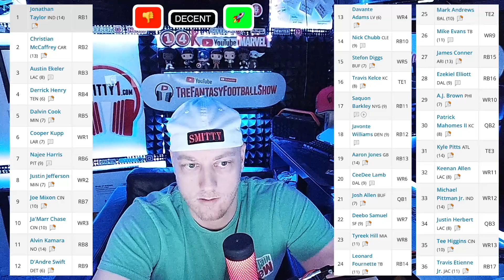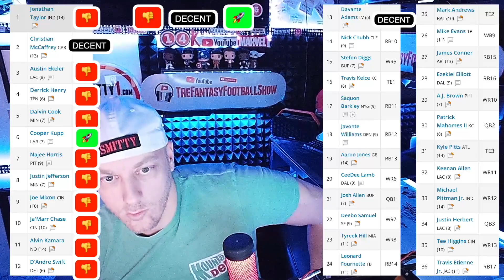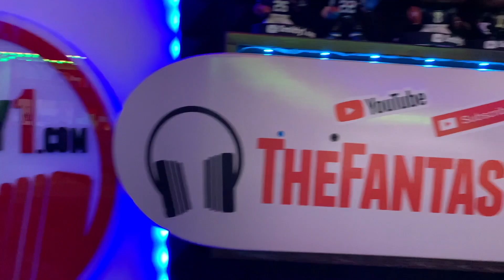Why is everyone a BUST in fantasy football right now???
On this episode of The Fantasy Football Show, Smitty talks about: Why is everyone BUST in fantasy football right now???